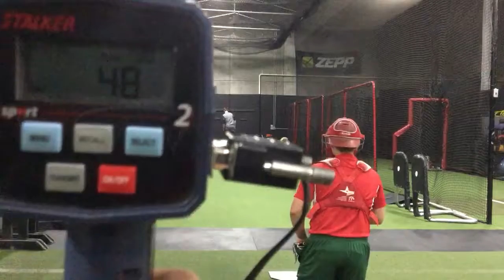2019 RHP Teague Conrad - 9/11/17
60 pitch pen.

Worked 82-85 mph.